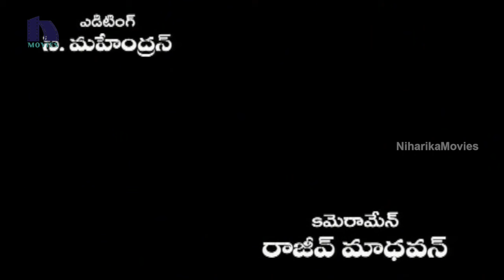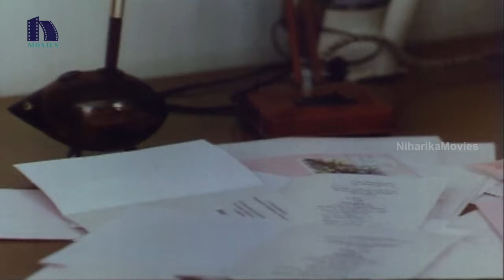Allari Raja Telugu Movie Part 1 || Chiyaan Vikram, Mohini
Watch Allari Raja Telugu Movie Parts.

Starring: Chiyaan Vikram, Mohini, Sanjal, Vasu Naayar, Chitra, Baby Gomathi and among others.

Directed by Vijayakrishnana.
Produced by Indrajith.
Music composed by Devaraj.